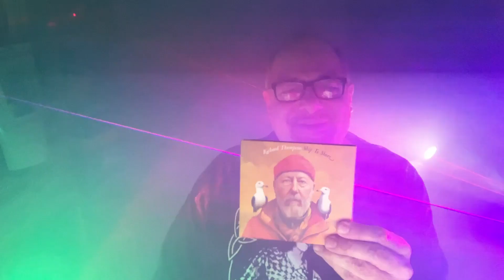RICHARD THOMPSON - "Freeze," "We Roll": New Release First Cut/Last Cut - "Ship To Shore" 2024!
And So I Hit You With BOB DYLAN Yesterday...
RICHARD THOMPSON Today...
Where Can I Possibly Go From There Except DOWN?!
It Is 2024, And Rock God, Guitar Icon, Songwriter Laureate Of The World, RICHARD THOMPSON Is Back With A Brand New Album On New West Records, "Ship To Shore," Produced By RICHARD THOMPSON & Engineered By CHRIS BITTNER.
RT's Band On The Record Consists Of MICHAEL JEROME On Drums, TARAS PRODANIUK On Bass, BOBBY EICHORN On Supplemental Acoustic & Electric Guitars, DAVID MANSFIELD On The Fiddle, And ZARA PHILLIPS Providing Backing Vocals.
RICHARD THOMPSON Has Twenty-Two Studio Solo Albums, Four Studio Albums With FAIRPORT CONVENTION, Six Studio & Two Live Albums With LINDA THOMPSON, Guest/Session Musician On 143 Tracks & Records, As A Solo Artist He Has Ten Live Albums, Eleven Fan Club & Boutique Releases, Ten Compilations/Box Sets, Twenty Solo Singles, Three E.P.'s, Five Soundtrack Albums, Eight Collaborative Records, Six Performance DVD's, And Four Guitar Instructional Tapes & Discs.
PPMP!!
Be Cool.
Be Kind.
Stay Alert.
Keep It Surreal.